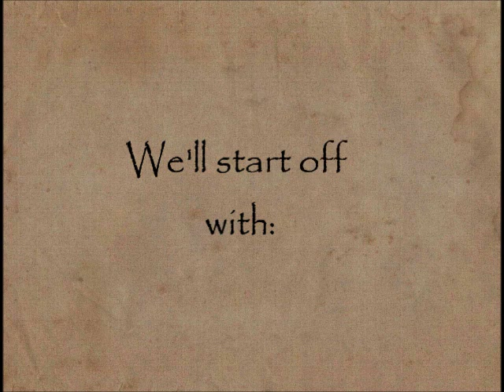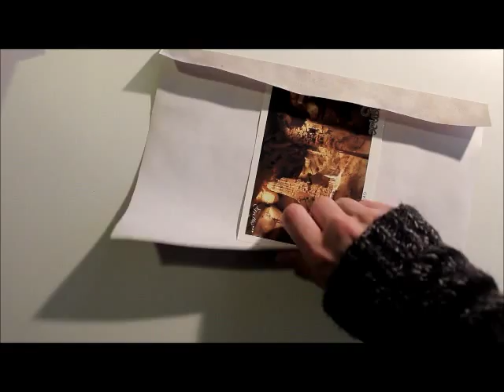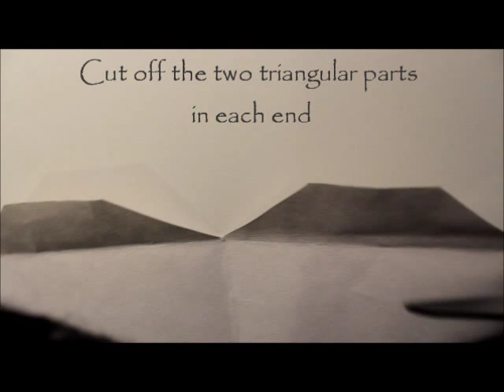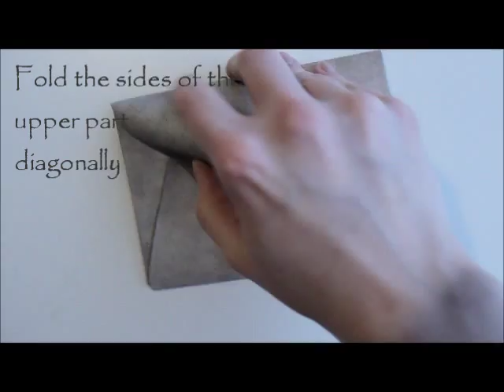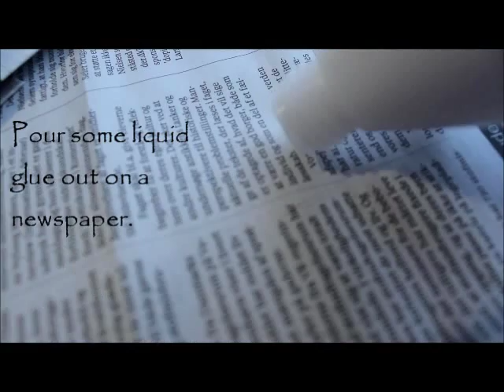How to make an old looking envelope ♥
In this video I show how you can make a envelope yourself that looks old and has a seal on it. It is my very first video and I know I probably should have made some of the cuts shorter :-) But enjoy anyway